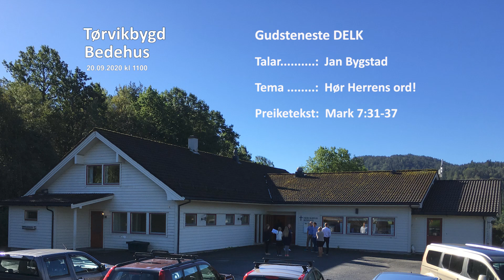2020.09.20 Jan Bygstad: Hør Herrens ord!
Det er Jan Bygstad som talar i Tørvikbygd bedehus sundag 20. sept. 2020. Han talar over dagens tekst frå Mark 7:31-37. Tema som er sett opp er: «Hør Herrens ord!» Han kjem mellom anna inn på Herrens smerte i Salme 81:14-15: «Å, om mitt folk ville høyra på meg, om Israel ville vandra på mine vegar! Snart skulle eg då kua fiendane deira og venda mi hand mot motstandarane deira.» Betre kan det vel ikkje seiast korleis Guds folk kan sigre i åndskampen då som no.